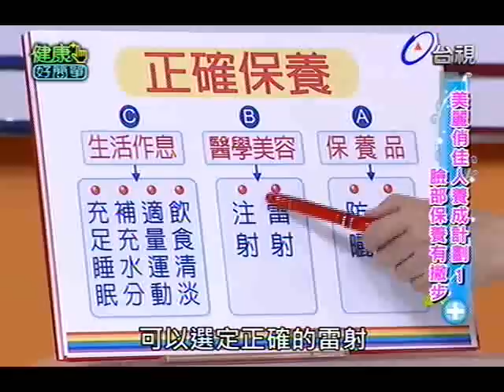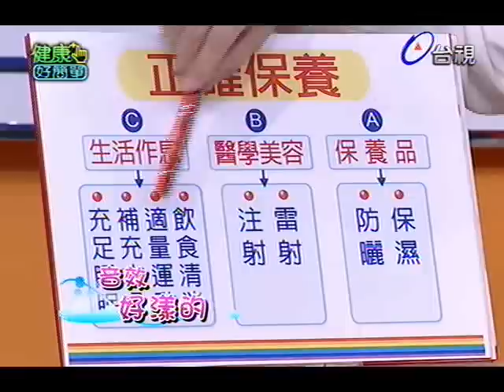健康好簡單 2012-09-11 pt.5/5 美麗俏佳人1